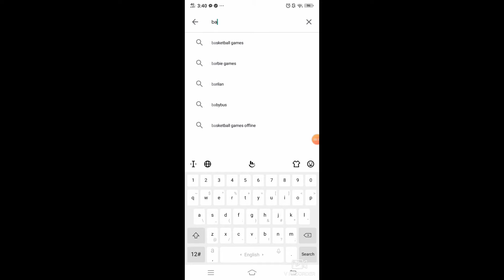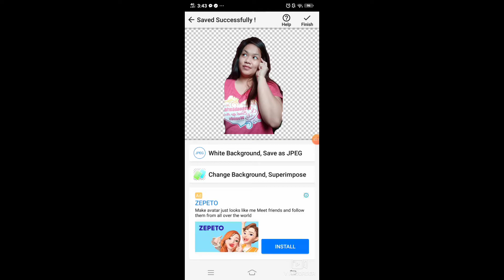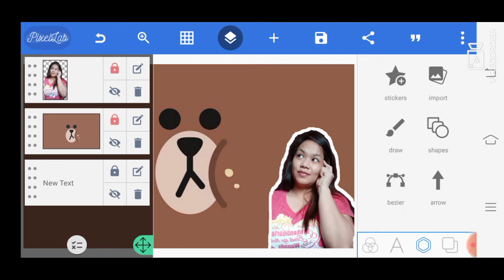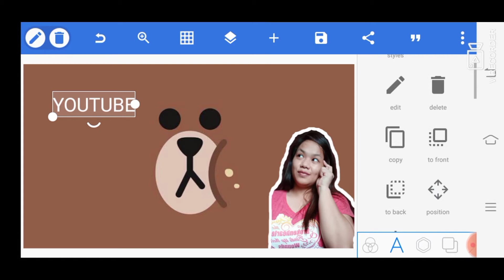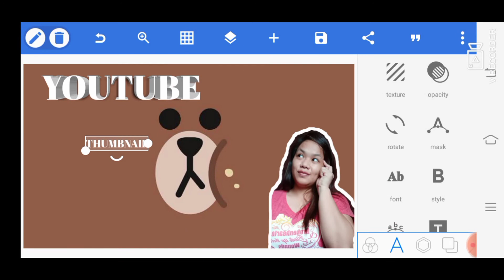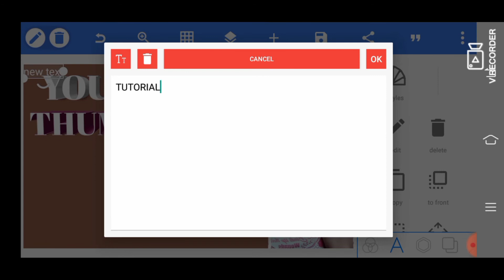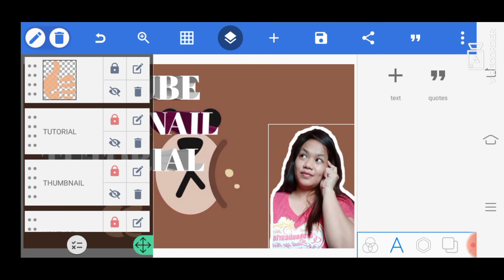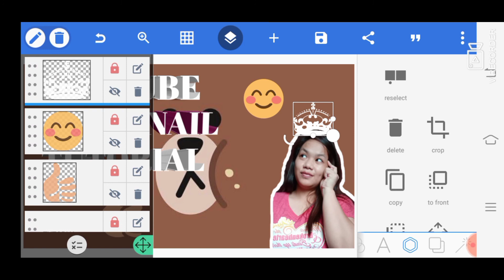How to make thumbnail for youtube videos